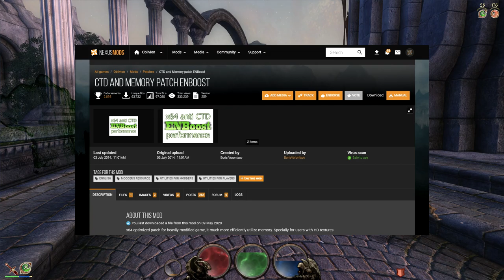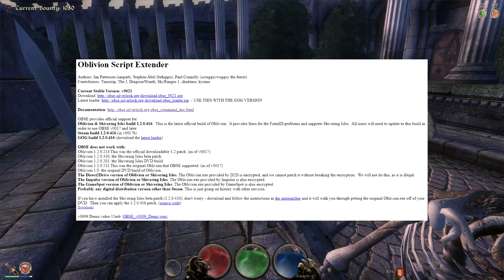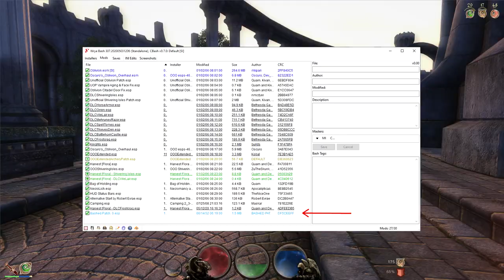Necromancy and Lichdom - Oblivion Mod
If you ONLY want to use the mod from this video, all you need is Oblivion Script Extender and the mod itself.